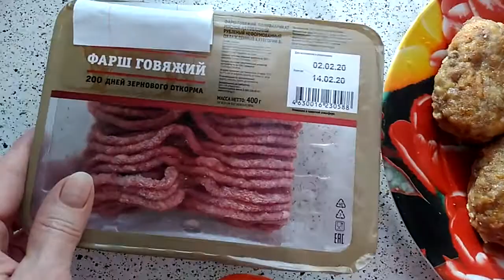Сырно-морковно-говяжьи котлеты.💟💟💟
РЕЦЕПТ:

фарш гов.-400гр.
морковь-300-400гр.
лук-1шт.
сыр-150гр.
яйцо-2шт.
соль,приправа-по вкусу
под .масло для жарки
сухари для панировки
ПРИЯТНОГО АППЕТИТА!